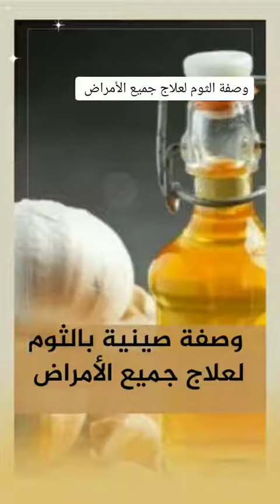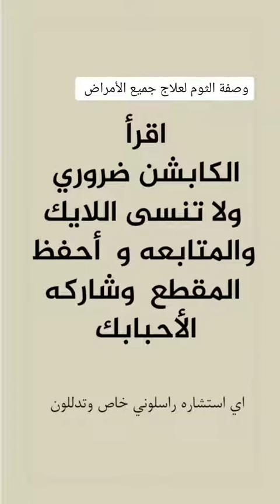وصفه صينيه معجزة الثوم